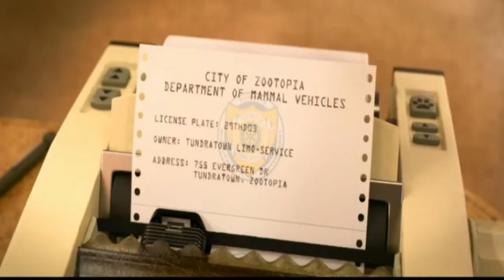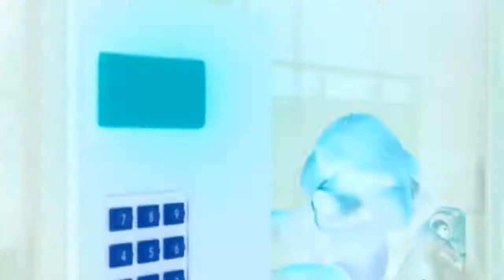Zootopia YTP: The Furry Movie